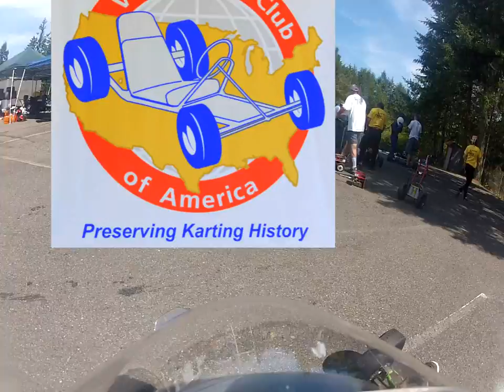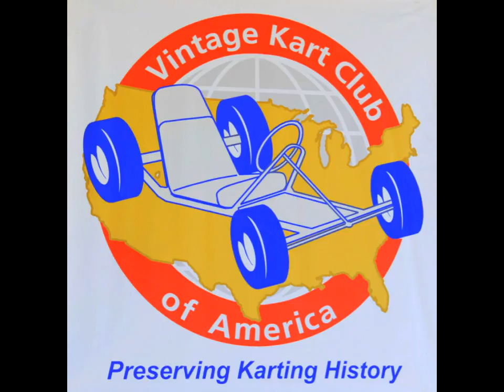Vintage Go Kart Practice Session - August 2016 - Spanaway WA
This is a video of a couple practice runs at our August 2016 Vintage Kart Club of America event in Spanaway, WA. The scenes are of Mountain Highway Raceway,  home of the Puget Sound Go Kart Association, established in 1959. Featured are my two vintage Bug go karts powered by McCulloch engines. The stills are of my two oldest grandsons and me the day previous. More event information and schedules can be found on the Vintage Kart Club of America and Puget Sound Go Kart Association websites.

Produced by Edson Holloway with CyberLink PowerDirector 14